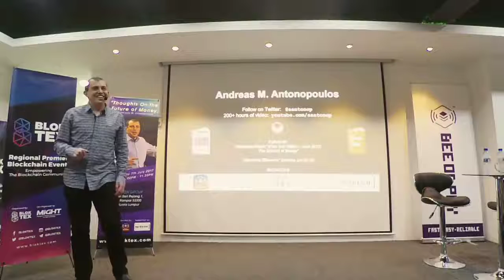Bitcoin - Where the Laws of Mathematics Prevail